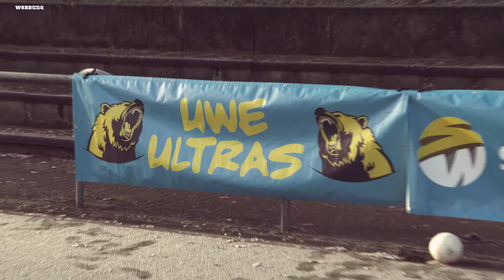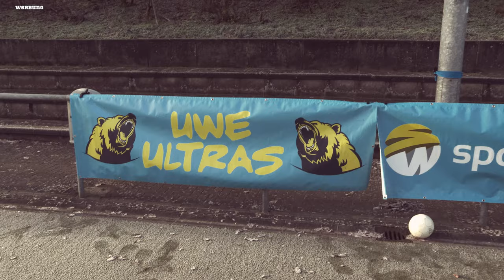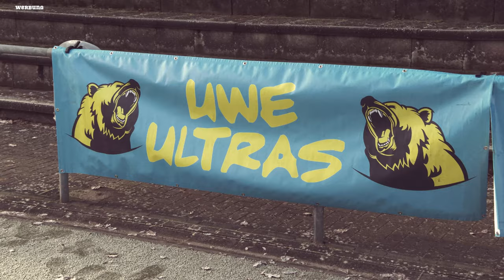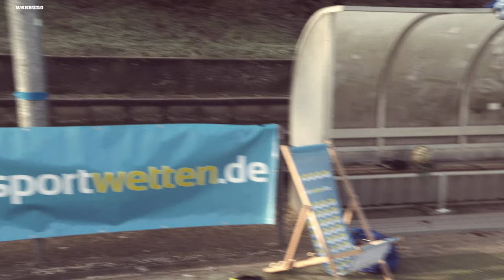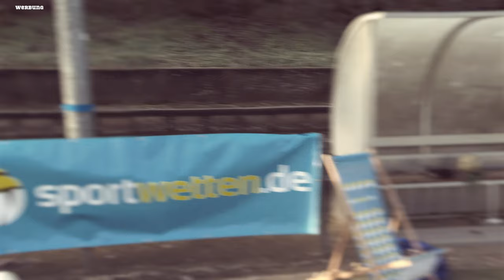Bundesliga Start mit Sommer im Winter beim FC Bayern München?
Endlich geht die Bundesliga wieder los ⚽🔥

Warum bei den Bayern im Winter doch nich Sommer ist und wie der BVB seine Fans bei der Stange hält, erfahrt in der neuen Folge.

Und meine Jungs haben sich in der Winter Pause natürlich auch richtig fit gehalten NICHT.

+++UWE! geht auf große Live Tour - sicher Dir jetzt Dein Ticket für BALLA BALLA